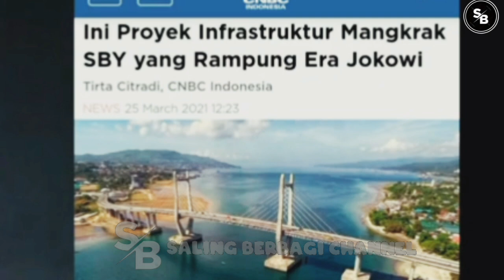VIRAL🔴PEMUDA NTT 'T4MP4R' AHAYE DAN ESBEYE PAKAI HAMBALANG DI NTT?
TERIMAKASIH..!